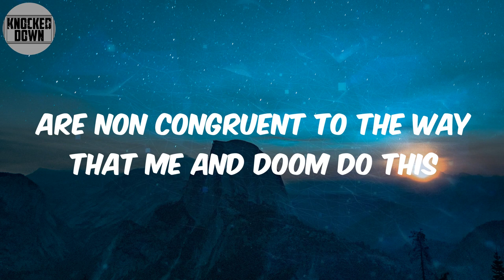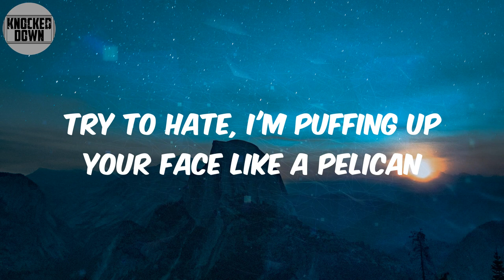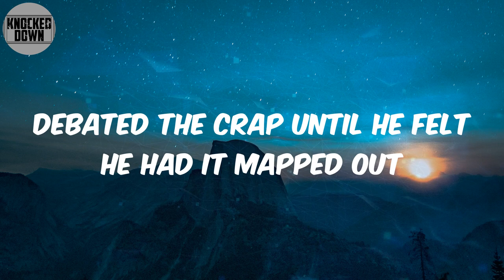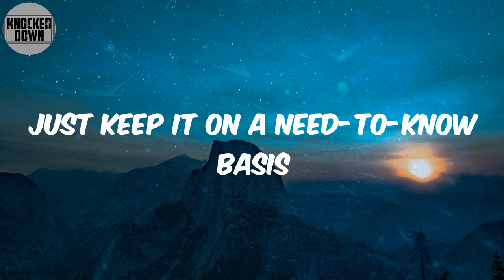Belize (Lyrics) - Danger Mouse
Lyrics:
Away from you
Yo, I'm sick, no lymph nodes is swollen
They told me even when the records skip, keep it rolling
On his shoulder like a California highway patrolman
Launch codes was stolen and sold by Ed Snowden
Then I fled to Rome and told 'em address me as a Roman
I'm still in photos, posted with my own omen
A thumping kicker for me to slam like Hulk Hogan
It's something like a plane bumper sticker, no slogan
This something for the shooters and back-and-forth commuters
Who never knew the difference in laws and jurisprudence
I feel as though it's safe to assume that you the students
Are non congruent to the way that me and DOOM do this
You checking the top-two of a thousand intelligent chaps
With rap projects in housing developments
Cool the cross-legged on a crate like it's elegant
Try to hate, I'm puffing up your face like a pelican
Highly enveloped in, activating my melanin
Y'all failin' to see what's shaken besides gelatin
News bullets and I refuse to take the medicine
Fuck a thick skin, I got me an exo-skeleton
The black Colin Farrell in The Lobster
That living like an obstetrician but not a doctor
Bring the Cambridge, the Websters, the Oxfords
The picture too long to watch, see the synopsis
Compensated for playing nice, it's optics
Product of the last poets and the watched prophets
Ock, stop it, it's beyond out-of-pocket
Dunzo, I hit the gun show and got a rocket
Catastrophic, supreme microphone is
In Mexico, we the legendary dos cojones
Brothers both components of the close to coldest
Court holders with bars as hard as Angola
Away from you
DOOM get rude with the dude off chips
The mood switch, he chewed off strips off a brewed witch
Danger make him groove off a glitch
Makes your boo booty twitch and the crew rich, bitch
Always wanted to say that
Ever since the days in hallways tauntin' a stray cat
The one he often frequently slapped around
All the while, waited then graduated, cap and gown
Hated the rap sound
Debated the crap until he felt he had it mapped out
Enough to have the game trapped abound
Scratched the crown off the names of lames who yapped the noun
Or verb for that matter
Had no data for a herbal chat chatter
Oh, Erik Estrada
Fat rat, the mask made him batty as a mad-hatter
Known for his absurd word choices
And will ignore you if you ask him if he heard voices
Look, the energy is crazy
Far as he's concerned, the enemy was lazy
Hm-hm-hm, your attention please
Freeze, he came to seize the free cheese
Before he flees to Belize
In case you forgot to mention squeeze these
Just keep it on a need-to-know basis
They knew he was a negro so no need to show faces
Back in the days of no laces
On a slow pace, they used to say he might, could go places
Meh, whatever the case is
The card he played was Ace of Spades but no races
A spastic, some call him loony
When he spit a tomb sarcastic, it's Paul Mooney
Danger Mouse, Belize, Belize Lyrics, Danger Mouse Belize, Belize Danger Mouse